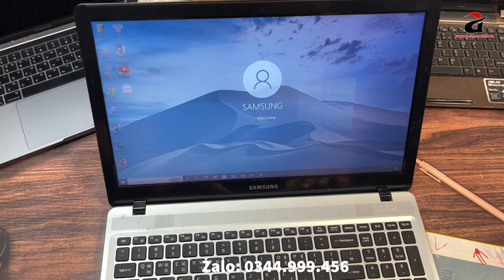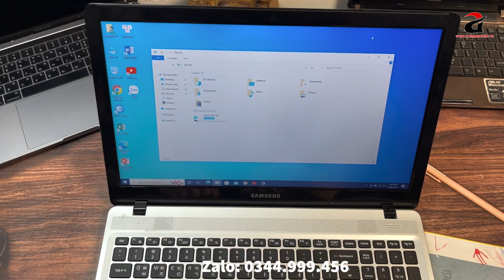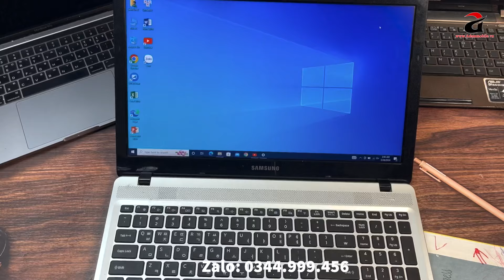Laptop Đẹp - Mỏng Nhẹ Giá SIÊU RẺ | 1950K | Máy Đẹp Zin 100% !